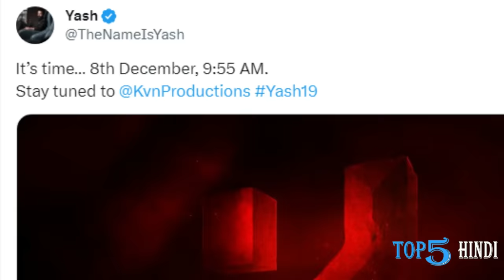Filmy Talks #565 - Yash 19🥳, Dunki Trailer😍, Salaar Trailer 2🤩, Fighter Teaser🛫, Godzilla x Kong💥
Hello Dosto Swagat Hai Aap Ka 'Top 5 Hindi' Channel Per:
Aaj Hum Baat Karne Wale Hain DEC 2020 me Aane Wali Hollywood Filmo ke Bare Mein.